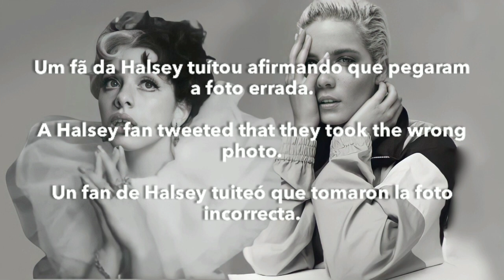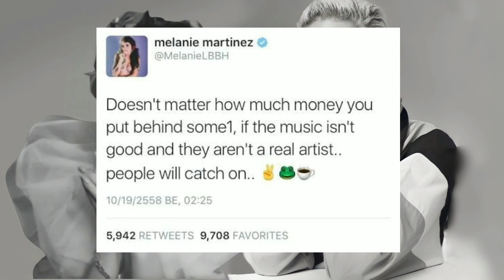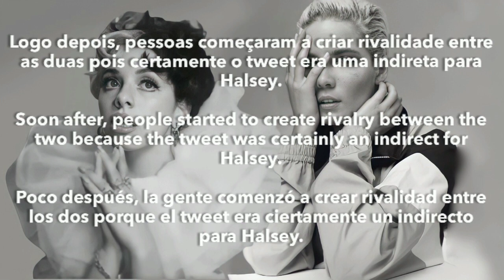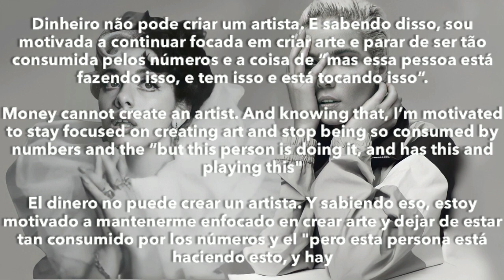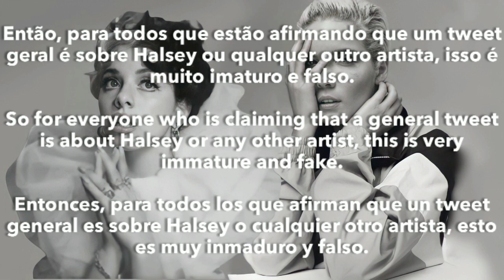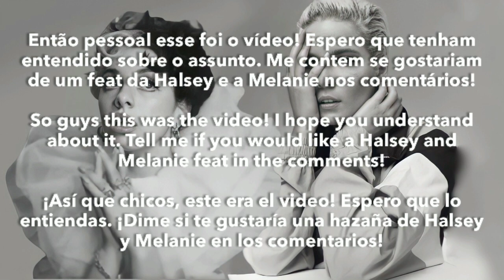a relação engraçada entre melanie martinez e halsey [indiretas?]